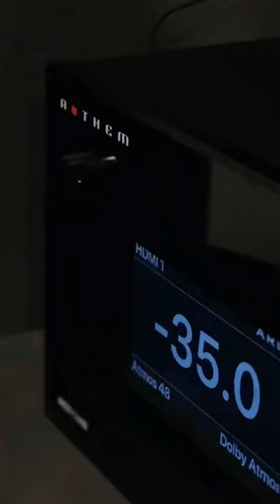Calibrating a Home Theater Audio System with Anthem Room Correction (ARC)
Using Anthem Room Correction, ARC, to calibrate the audio in this home theater. We move the microphone around the room and repeat the process until the audio system is optimized for the space. It makes a significant difference in performance— especially clarity. It’s one reason we use @AnthemAVTV  processors and amplifiers. We calibrate and tune the dolby atmos speakers and the subwoofers.